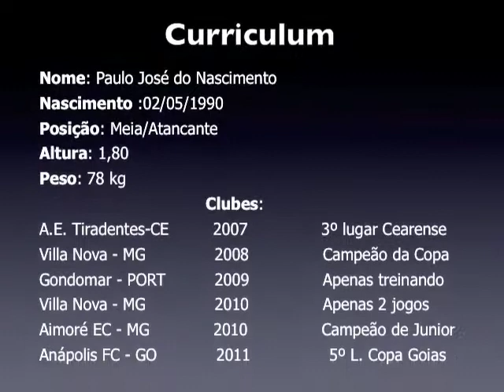Paulo Gruna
Melhores momentos do jogador Paulo Gruna - Meia Atacante O site do profissional de futebol - Videos de jogadores, curriculum de jogadores, treinadores , representação de jogadores de futebol